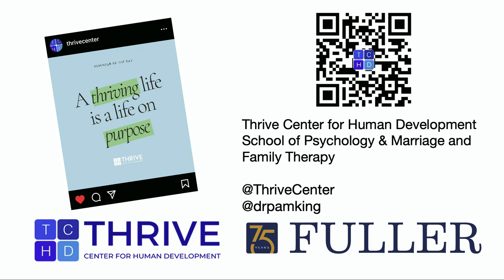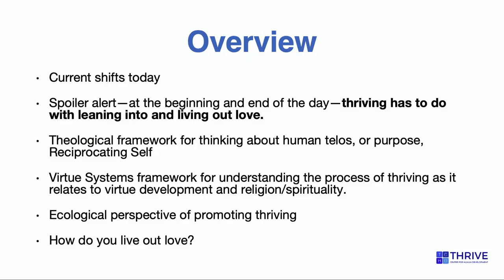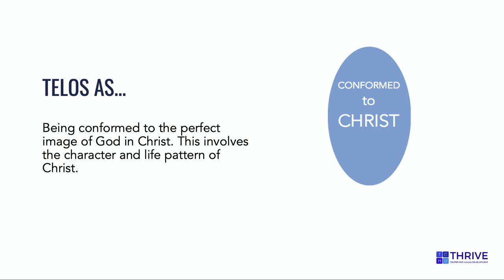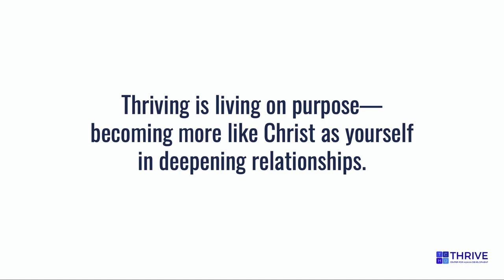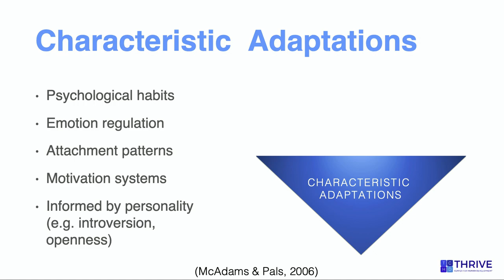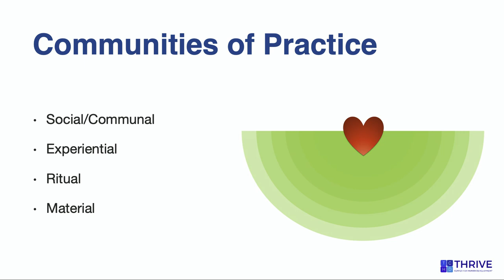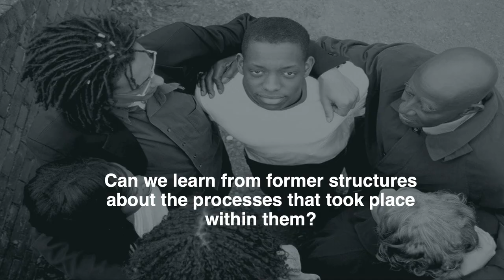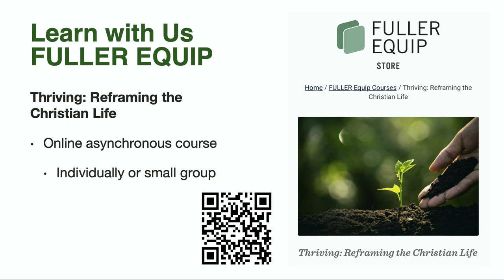Pamela King | Living out Love: Spirituality, Virtues, and Thriving (4/19/2023)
Living out Love: Spirituality, Virtues, and Thriving" given by Dr. Pamela King.  Dr. King is passionate about understanding what individual strengths and environments enable diverse humans to grow individually, relationally, and aspirationally. Her theologically-engaged psychology of thriving will focus on the integration of telos, spirituality, and virtue.

Pamela Ebstyne King is the Peter L. Benson Professor of Applied Developmental Science in the School of Psychology and Executive Director of the Thrive Center at Fuller Theological Seminary. Her primary research interests lie at the intersection of thriving and spiritual development. To this end she has led in building an empirical field of study of religious and spiritual development within developmental psychology that provides a psychological science perspective of spiritual formation. Her research has been published in various journals such as Developmental Psychology, Psychology of Religion and Spirituality, Applied Developmental Science, Journal of Early Adolescence, Journal of Positive Psychology, Journal of Psychology and Theology, and Journal of Research on Adolescence. King is coauthor of The Reciprocating Self: Human Development in Theological Perspective and Thriving with Stone-Aged Minds: Evolutionary Psychology, Christian Faith, and Human Flourishing, coeditor of The Handbook of Spiritual Development in Childhood and Adolescence.

The Scandrette Lectures have been offered annually since 1981 in honor of the founding member of our department and first Professor of Psychology at Wheaton College, Dr. Onas Scandrette.

Hosted by the School of Psychology, Counseling, and Family Therapy, the annual Scandrette Lecture Series features an outstanding contributor to the integration of Christian faith and psychology for the enrichment of our students, faculty, and campus community.